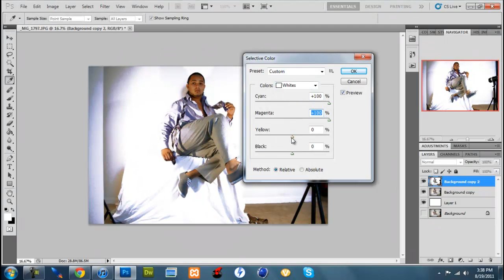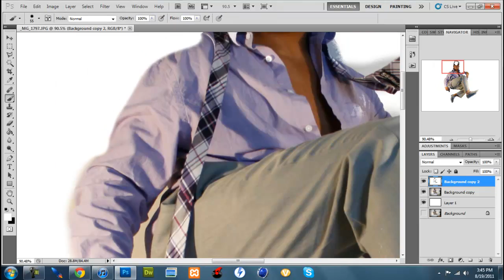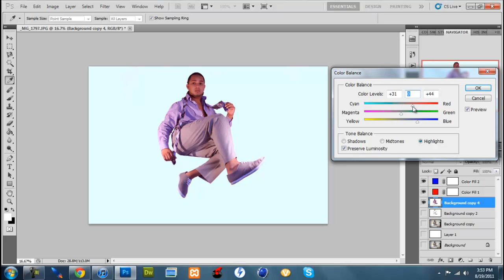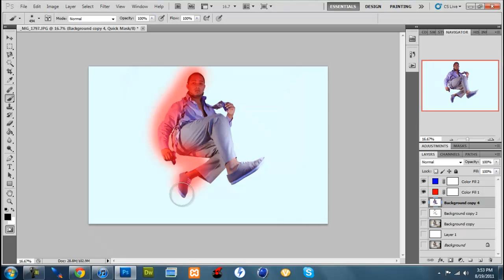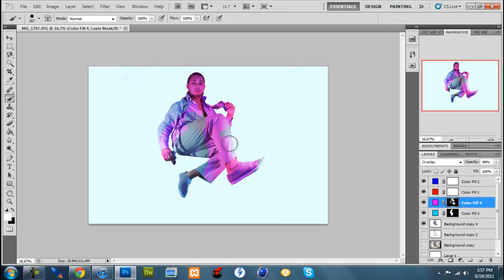Editing a photo of me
So i was editing this photo and in the end my photoshop stops working and i did not save the photo :( it really sucked so i had to do that all over again lmaol!